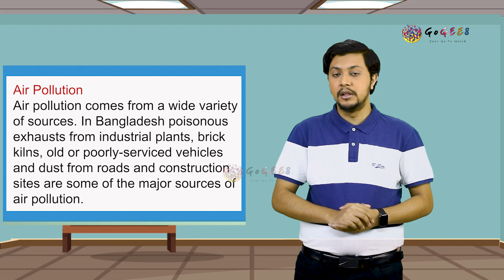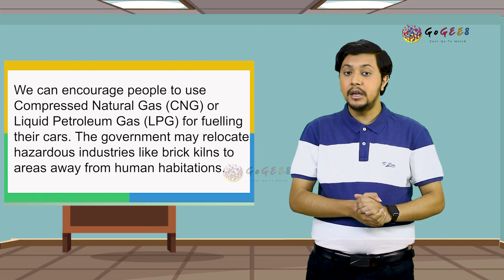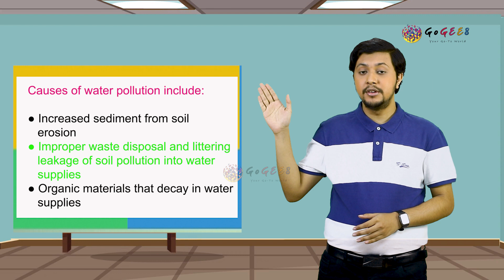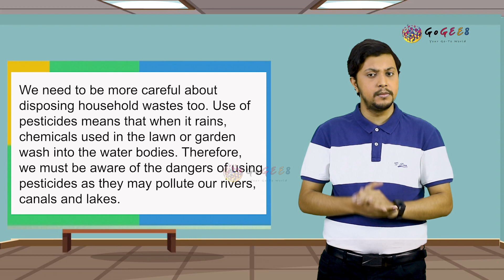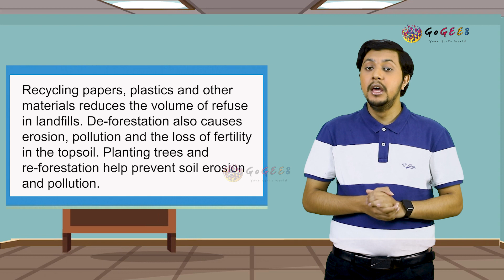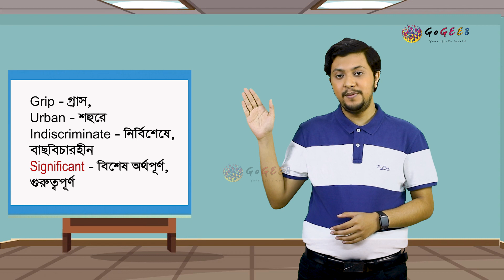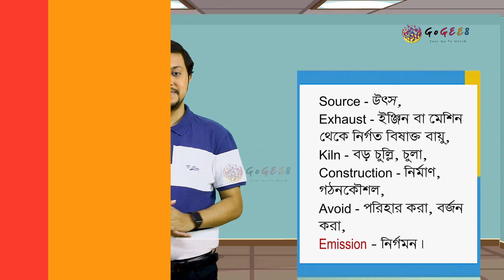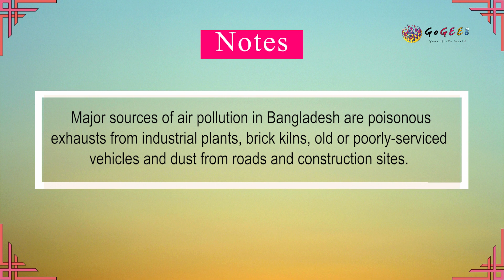নবম-দশম শ্রেণী (এসএসসি) - ইংরেজি ১ম - 5. Nature and environment (Episode 2) | GoGEE8 স্কুলবাড়ি